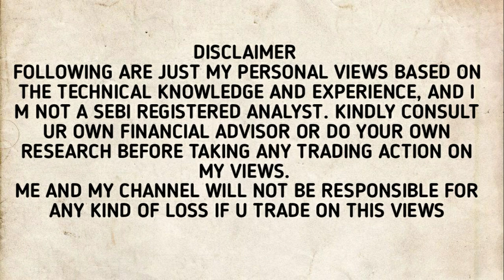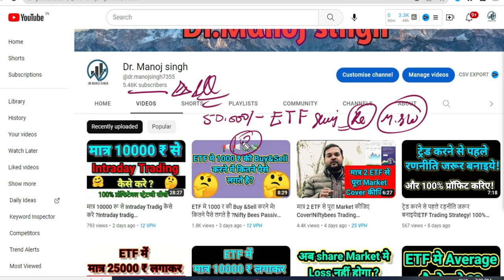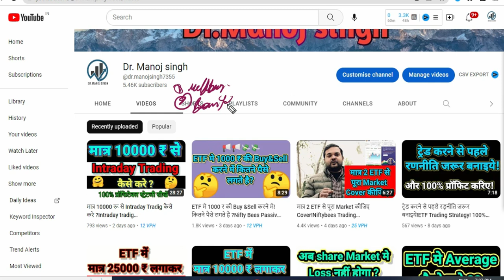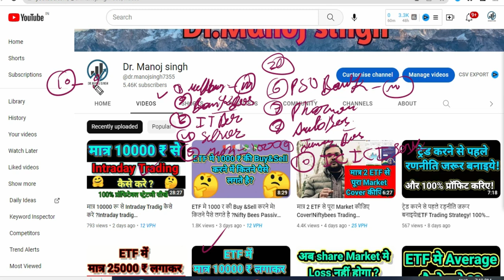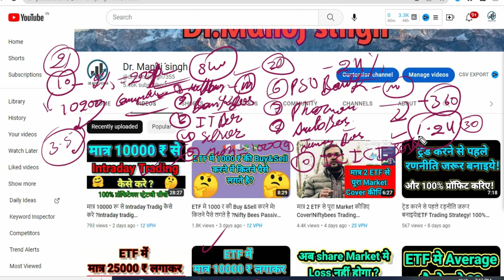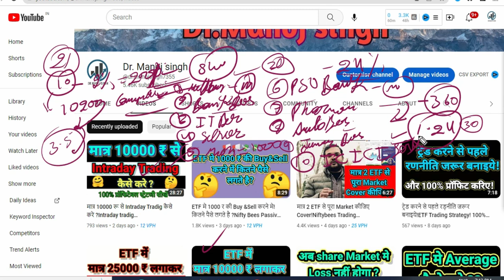100% Risk Free Swing Trading Strategy!मात्र 50000 रू से !Niftybees &Bankbees Regular Passive Income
Hey Guys,
100% Risk Free Swing Trading Strategy!मात्र 50000 रू से !Niftybees &Bankbees Regular Passive Income